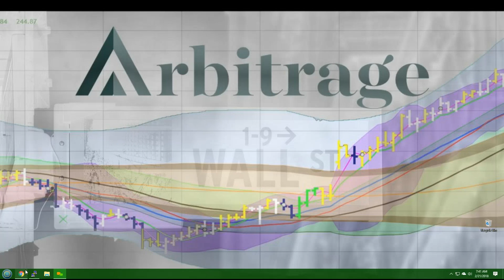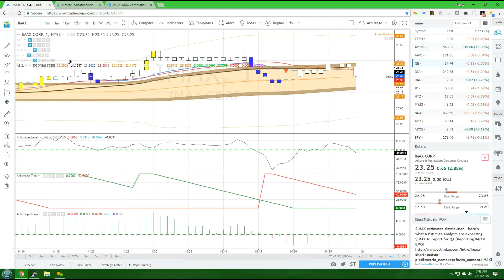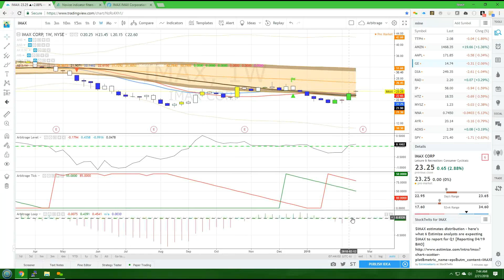IMAX Pick Of The Day 20180221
for more great picks!
Stock: IMAX
Position: Long
PT: 29.05